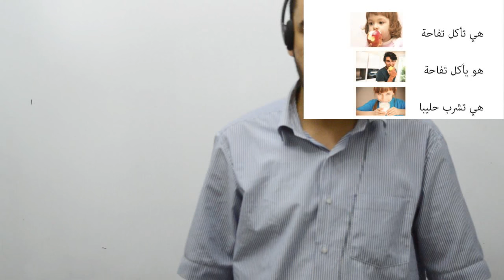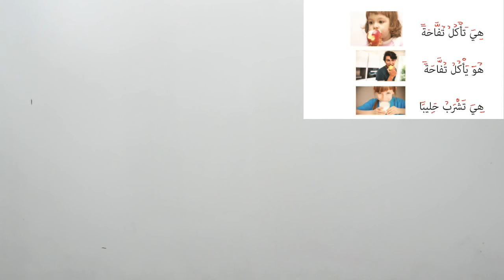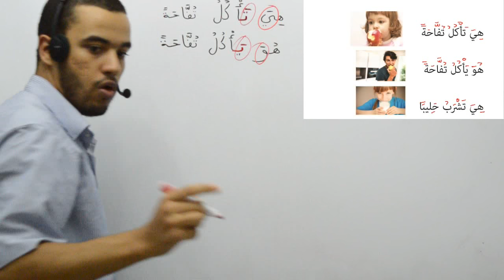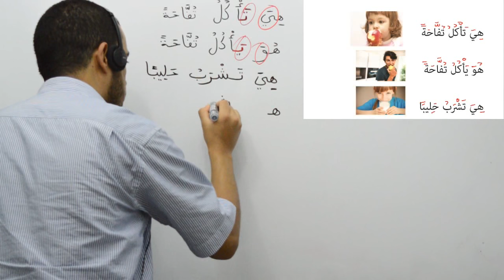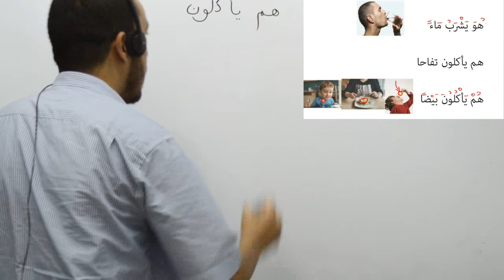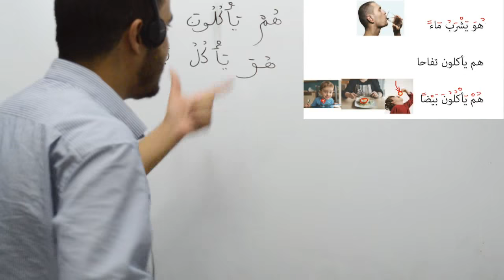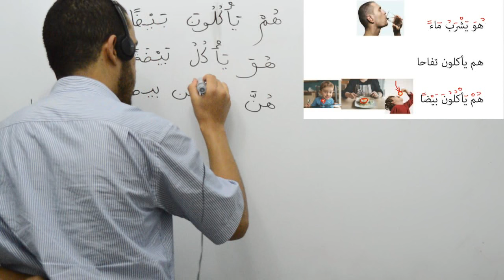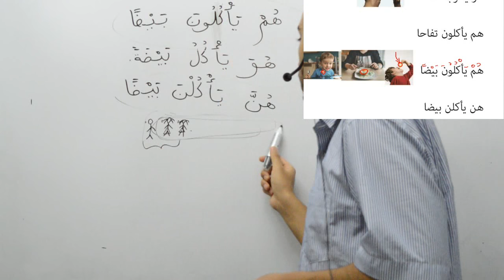Langue arabe, cours 4